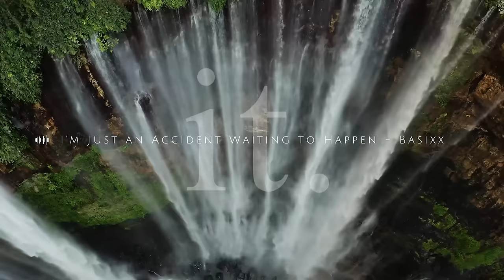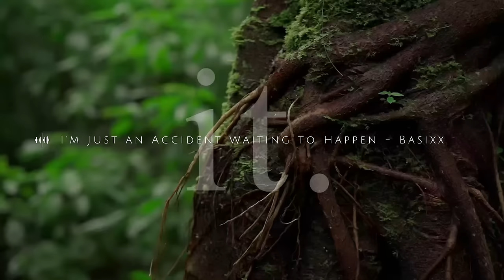[ Music playlist ] Positive Energy Songs to lift your mood🍀Uplifting melody/POP/EDM/work&study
When you have a lot of work or housework to get through.
When you are working hard towards a test that you absolutely want to pass.
When you want to stay energetic today.
I've put together a collection of positive songs that will lift your mood at any time.
The uplifting melody is sure to get you motivated!
I hope today is a wonderful day for everyone🍀

[ TRACK LIST ]
00:00  Just Wanna Run (Hallman Remix) - Blanches
03:08  We Came to Party - Basixx
06:22  Believe in the Fire Between Us - Yesable
09:49  Shine - Jaslyn Edgar
13:26  Body on Body - Basixx
17:08  When Words Die - Siine
21:16  We Should Start Right Now - Loving Caliber
24:49  Pink Clouds And Fairy Dust - Aiyo
27:58  I'm Just an Accident Waiting to Happen - Basixx
31:26  Sweat On Me (Sped Up Version) - Tape Machines
34:11  Gotta Give Me Some Love - Basixx
37:22  I'm Bulletproof - Mindme
40:02  Stay In Your Sunlight - Basixx
43:20  Be My Parachute - Basixx
46:05  There You Go Walking out That Door - Basixx